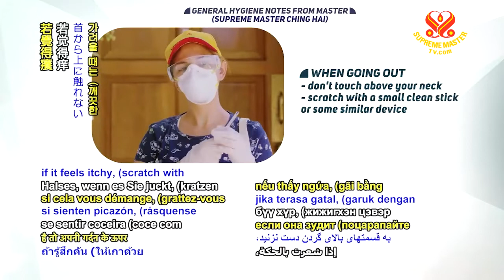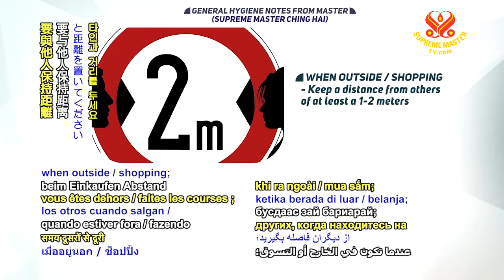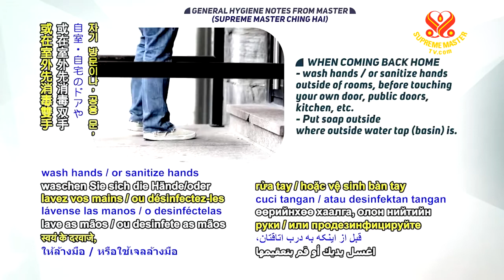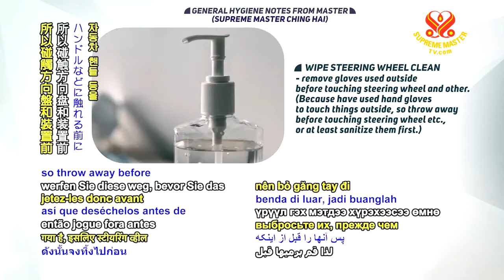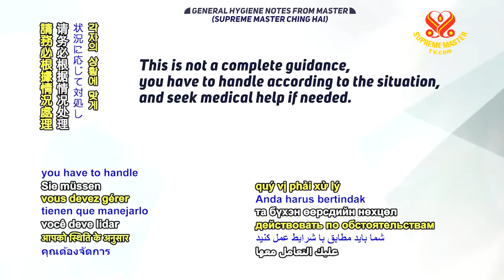COVID 19 TIPS ON PROTECTING YOURSELF - SUPREME MASTER CHING HAI